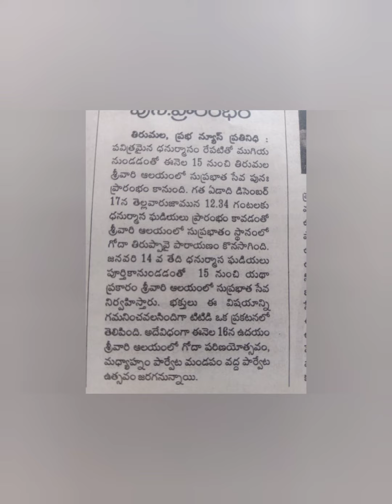తిరుమల శ్రీవారి సమాచారం..14-1-2024